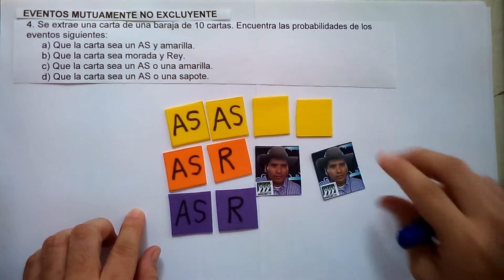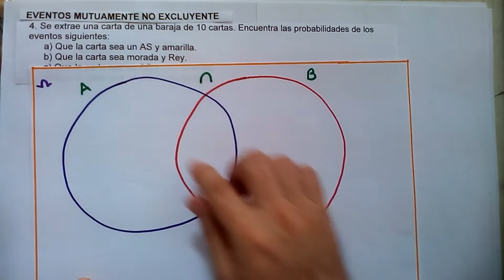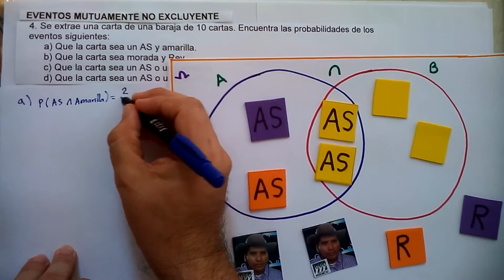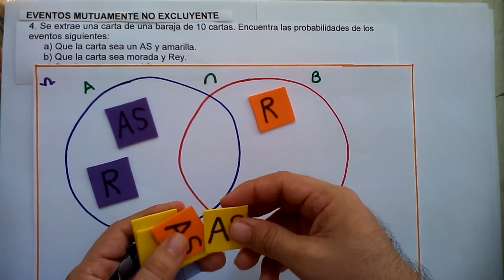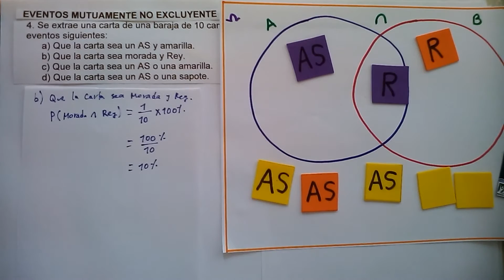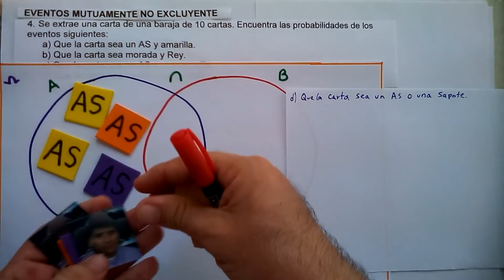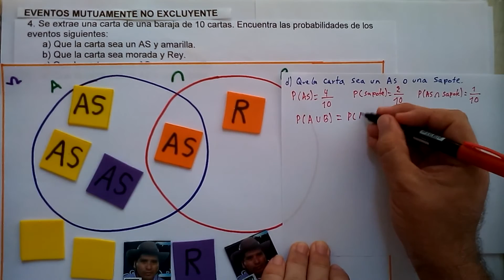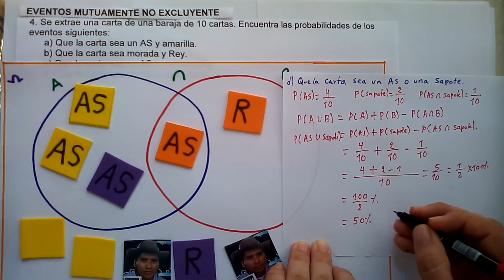4. EVENTOS MUTUAMENTE NO EXCLUYENTES. PROBABILIDAD.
EVENTOS MUTUAMENTE NO EXCLUYENTES.  PROBABILIDAD:
4.- Se extrae una carta de una baraja de 10 cartas. Encuentra las probabilidades de los eventos siguientes:
a) Que la carta sea un AS y amarilla.
b) Que la carta sea morada y Rey.
c) Que la carta sea un AS o una amarilla.
d) Que la carta sea un AS o una sapote.